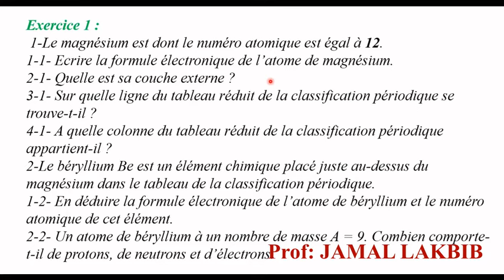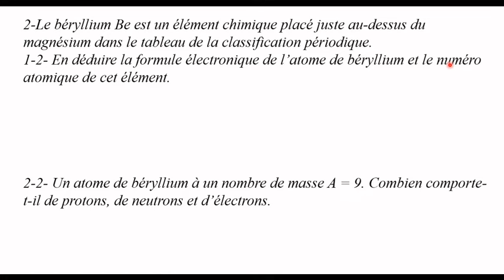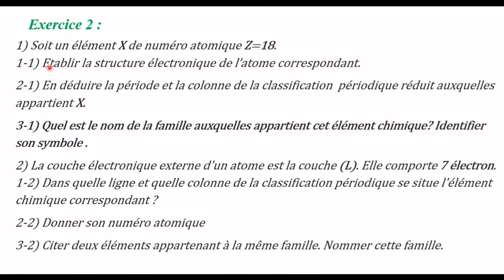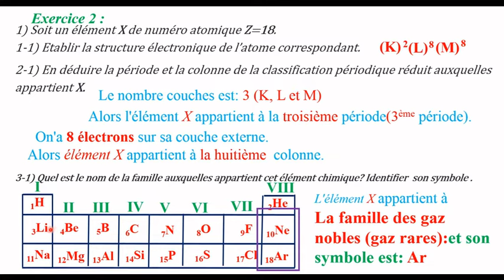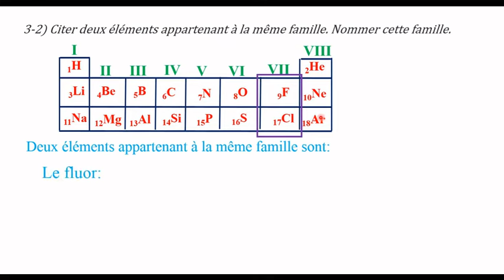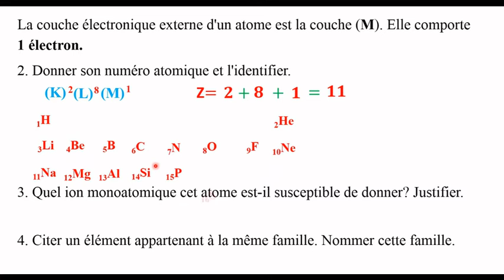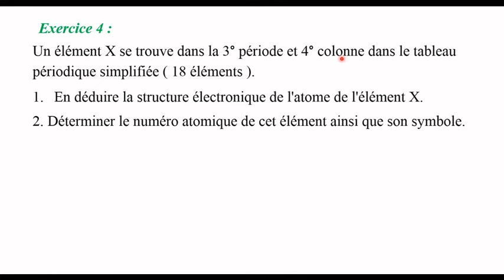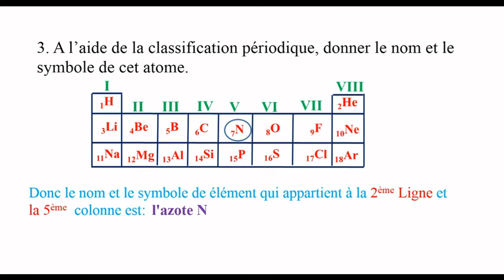série d'exercices classification périodique _ tronc commun